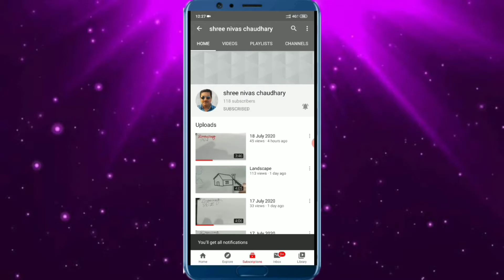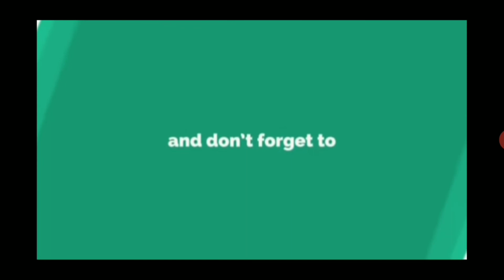Painting Composition for CBSE Class-12th (Painting) Practical Exam. Village Life/MOTHER AND CHILD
VILLAGE LIFE/DAILY LIFE
1.white paper
2. pencil
3. eraser
4. water colour
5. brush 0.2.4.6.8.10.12